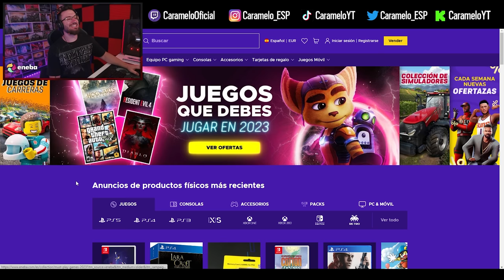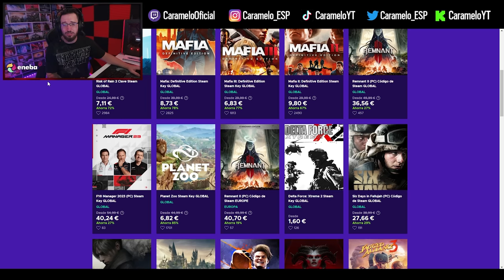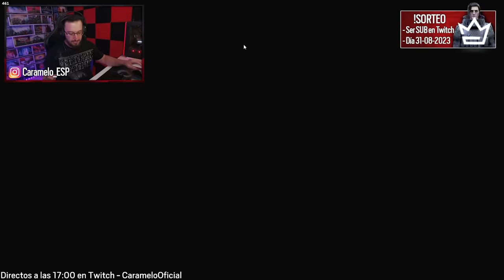ODIO a ESTOS JUGADORES (KD PLAYER) | Caramelo Rainbow Six Siege Gameplay Español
✅ ODIO a ESTOS JUGADORES (KD PLAYER) en este Gameplay de Rainbow Six Siege español.